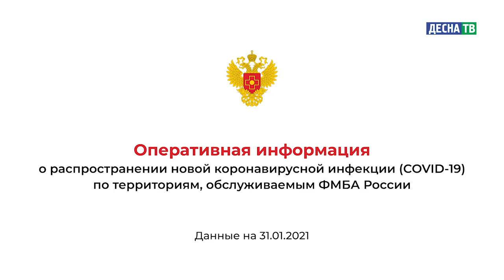Десна-ТВ: Оперативная информация по COVID-19. Статистика на 31.01.2021